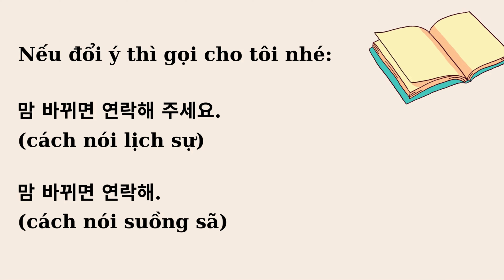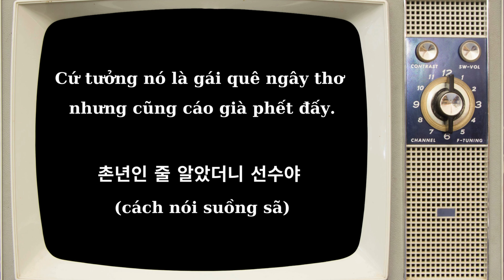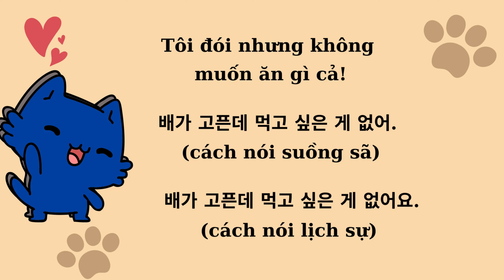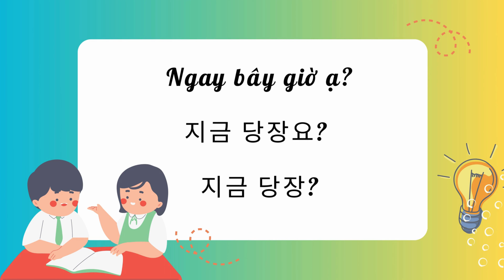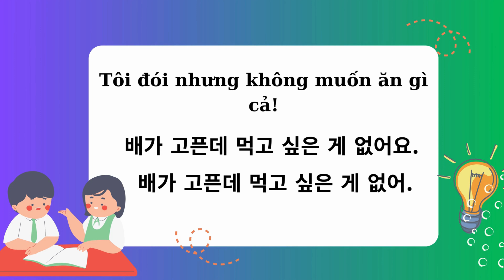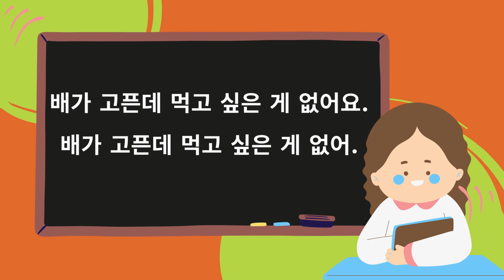Tưởng nó gái quê ngây thơ mà cũng cáo già ra phết! GIAO TIẾP TIẾNG HÀN NHƯ NGƯỜI BẢN XƯ NGÀY 3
Học tiếng Hàn và ngoại ngữ nói chung không khó!!
Khó là do bạn chưa có phương pháp phù hợp thôi.

Bạn đã học được một thời gian nhưng vẫn bập bẹ, nói chả sõi, không tự tin giao tiếp.
Dù đã học thuộc một lượng kha khá từ mới và ngữ pháp nhưng mỗi lần giao tiếp, bạn lại lật đật lắp ráp từng từ, sắp xếp các cấu trúc ngữ pháp trong câu. Rất mất thời gian! Điều đó khiến bạn phản xạ rất chậm, thậm chí không đạt hiệu quả giao tiếp tiếng Hàn.

Hiểu điều đó nên chúng mình làm 1 seri những video mỗi ngày 5 câu giao tiếp tiếng Hàn chất như người bản xứ để giúp bạn khắc phục được khó khăn trong giao tiếp với những người bạn xứ sở Kim Chi.

Hãy dành vài phút mỗi ngày theo dõi video của chúng mình để có thể giao tiếp tiếng Hàn trôi chảy và tự nhiên như người bản xứ nhé!!!